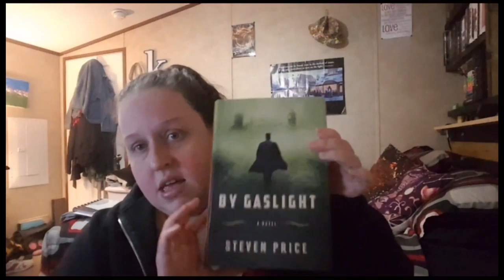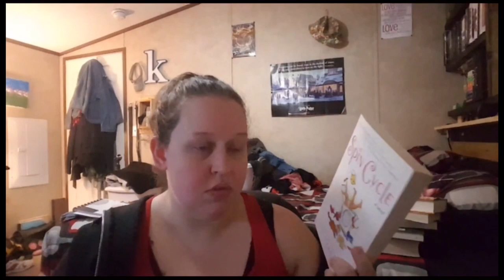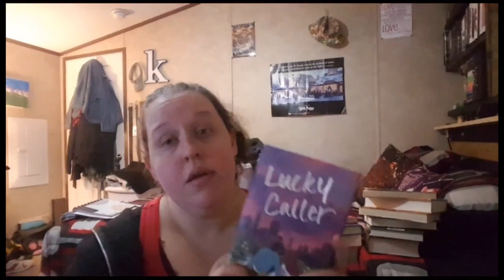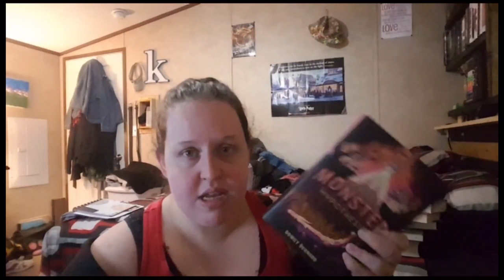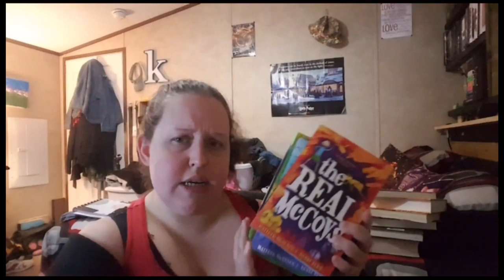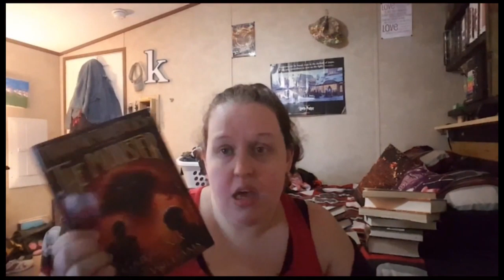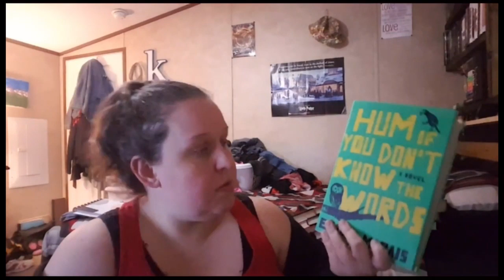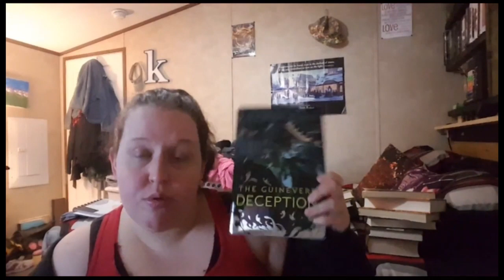FIRST BIG BOOK HAUL OF 2020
A collection of ones that I bought, were sent for review and ones that I got for free.

VeryDice Code: 1903960
GetUpside: KELLY3582